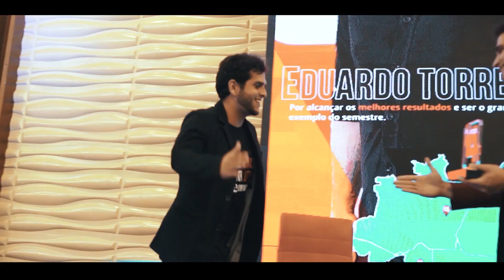Assembléia Estratégica 2020 | V4 Company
31 de Janeiro em São Paulo você pode ter acesso aos bastidores de uma empresa que cresceu 12% ao mês em 2019. Tudo que ela fez para atingir esse resultado e o plano para seguir melhor e maior em 2020.

Parceiros confirmados:

- Bruno Nardon - Rappi e Kanui | Growth
- Alfredo Soares - Vtex | Vendas e negociação
- Sandro Magaldi - MeuSucesso.com | Governança Corporativa
- Mayumi Sato - Sexlog | Matemarketing e B.I
- João Vitor - Suno Research | Tráfego e infoprodutos
- Thiago Concer - Sobre times de venda.

Um evento formatado para nossos sócios, colaboradores e parceiros, com muito conteúdo e nomes de excelência.

Serão preciosas horas de muito conhecimento compartilhado para você ter acesso às melhores práticas de marketing para 2020.

Você vai ter acesso aos bastidores do que estamos fazendo para mais de 300 empresas venderem mais em 20 países.

Atenção: o PRIMEIRO DIA é aberto ao público e o SEGUNDO DIA é exclusivo para os nossos sócios franqueados.

APENAS 50 VAGAS PARA PÚBLICO EXTERNO!

Aguarde a abertura das vagas no grupo e boa sorte.